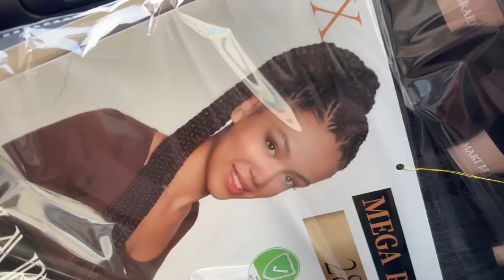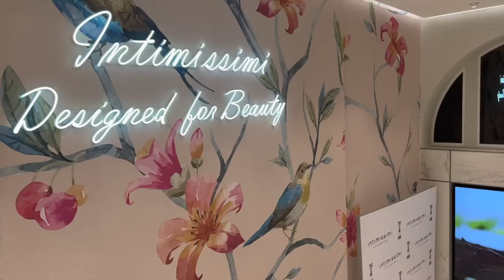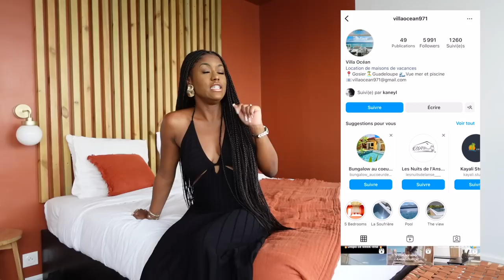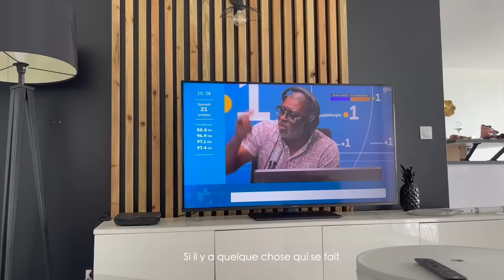WEEKLY VLOG : LE CHOC, TEMPÊTE EN GUADELOUPE, ANNONCE, HAUL, BUREAU UPDATE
🎁😍 *Une Lotion tonique exfoliante à l’acide glycolique est OFFERTE* dès 45€ d’achat sur le site Typology Paris (Offre valable une semaine seulement en cliquant sur un lien 👇)

*Mes favoris Amazon

*◦ Articles mentionnés dans la vidéo :*
Adaptateur carte SD-Iphone Amazon
Tous mes accessoires bureau Amazon
Manteau Mango
Robe ornée de perles Asos
Robe fleurie à volants Asos
Ensemble rouge Asos
Robe beige tricot Asos
Robe longue verte
Robe noire Asos
Robe jaune détails lingerie

00:00 : Lundi : Skincare, shooting Paris, update bureau, création contenu
13:00 : Mardi : Coiffeur, restaurant coréen
15:52 : Mercredi : Nails, asos haul, shopping, évent, annonce
42:10 : Jeudi : Mini haul H&M et Normal, aéroport, Home tour villa Guadeloupe
51:16 : Vendredi : Tempête, je suis sous le choc
58:53 : Samedi : Pays confiné, triste nouvelle